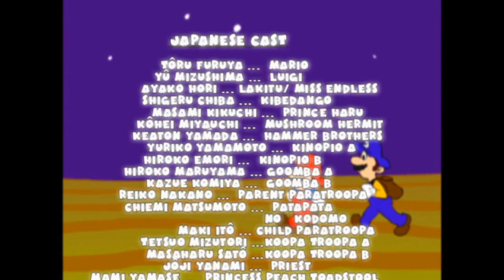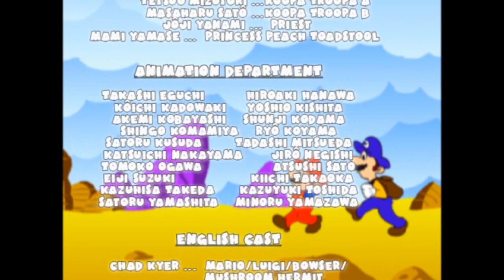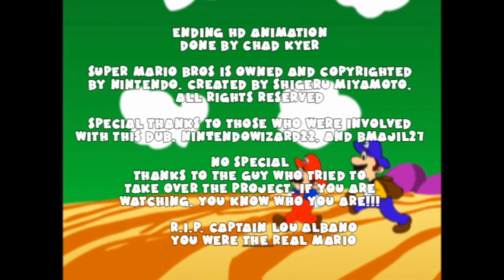Super Mario Bros.: Great Mission to Save Princess Peach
Finally all 6 parts of the anime movie into one giant movie!